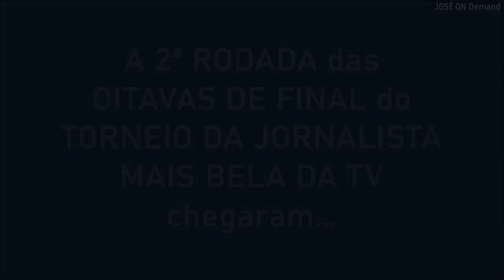2ª RODADA DAS OITAVAS | Torneio da Jornalista Mais Bela da TV (Jornalistas do Rio e do Esporte)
→ Na rodada anterior, avançou a Taís Lopes e a Luciane Kohlmann.
- São 4 Jornalistas na disputa, e 2 avançam. Aline Midlej, Isabela Pagliari, Jaqueline Frizon ou Renata Vasconcellos?

Quem quiser votar em mais de um, tá liberado !!!
Likes nos comentários também valem !!! (e podem valer muito)